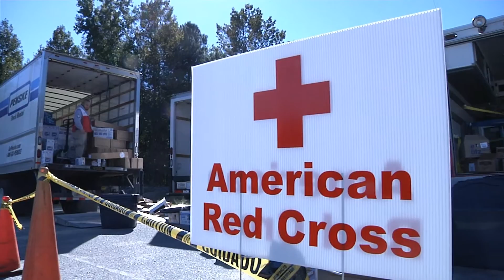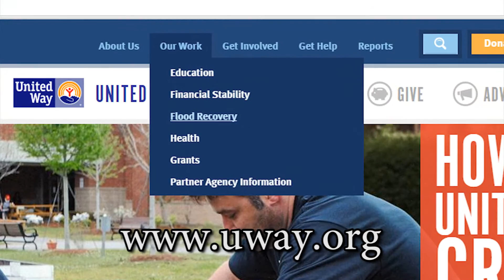Flood Recovery: Volunteer Organizations Active in Recovery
The October flood damaged many homes in Richland County. Eight months later volunteers are still hard at work to make our neighborhoods whole again. Learn more about their efforts and how you can help.